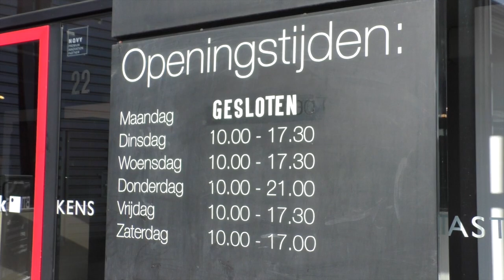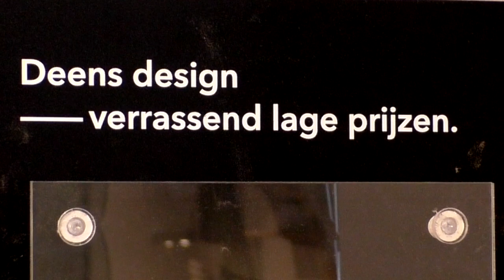Kvik Keukens - Sponsor Pinksterrally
Tom Overes - en de Kvik Studio